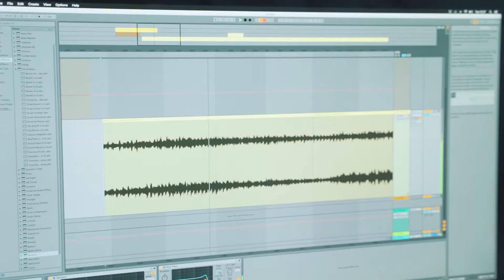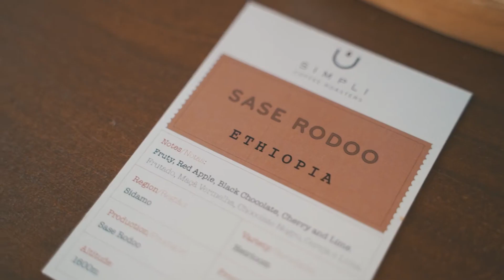Making Of - MEO